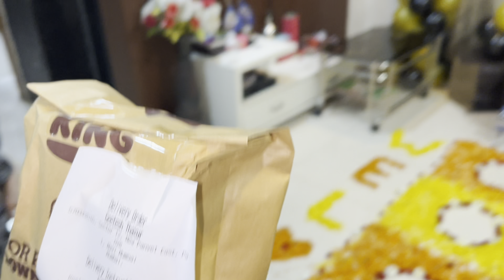Welcome Home Bhabhi 😍 | KANCHAN FAMILY 💗 | भाभी का हमारे घर ऐसा किया स्वागत 🤩🥳😂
welcome home bhabhi
welcome home decorating ideas bhaiya and bhabhi new video

grand welcome home decoration